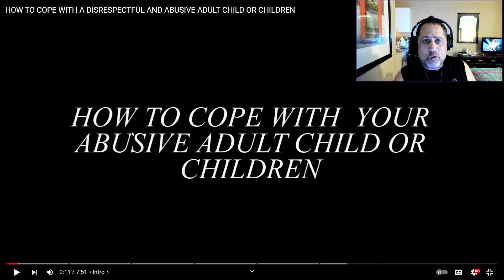Societal Narcissism - Knowing The Estranged Parent Playbook